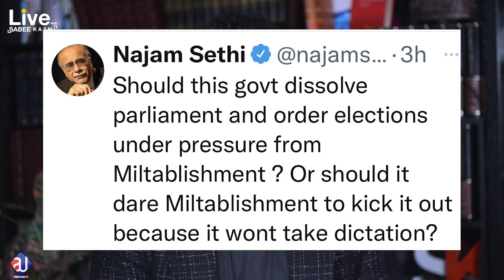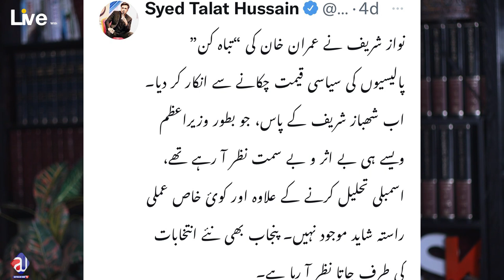Imran Khan ko Green Signal Mil Gia | Bilawal Ki Planning Nakam | Sabee Kazmi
BREAKING NEWS: Imran Khan ko Green Signal Mil Gia | Bilawal Ki Planning Nakam | Sabee Kazmi | Shahbaz Sharif's Last address on Tv

Topics covered;
                        Imran hukomat men wapas, Imran khan got the green signal,
Shahbaz Sharif's Last address on Tv, What is Bilawal Bhutto planning,
Why Bilawal Bhutto said Imran khan was right on the Russian visit, Imran Khan was on the right Bilawal Bhutto, Bilawal ki planning nakam ho gai, What was Bilawal's planning,